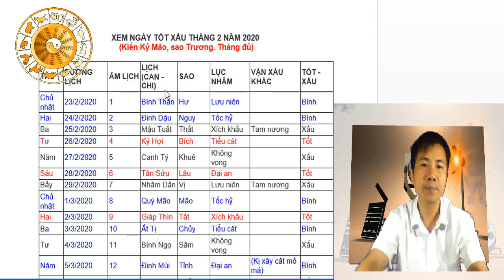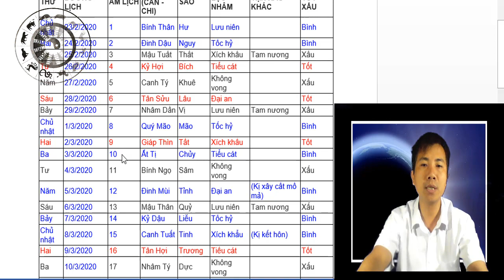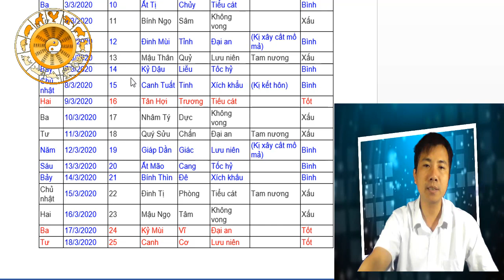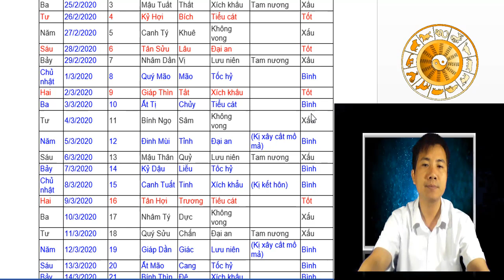XEM NGÀY TỐT XẤU THÁNG 2 NĂM 2020 ÂM LỊCH